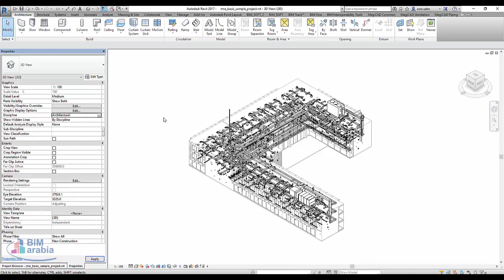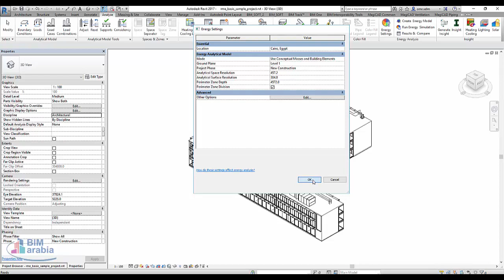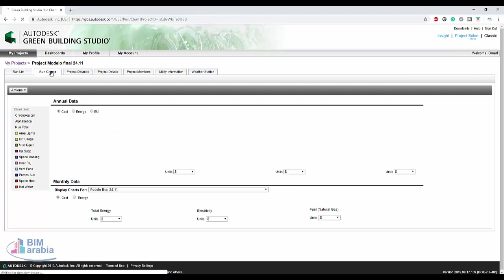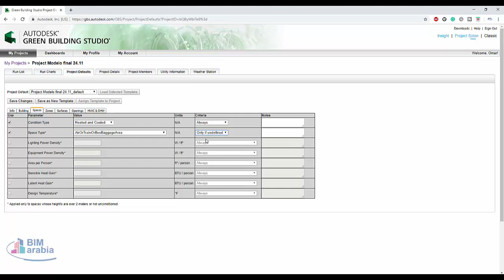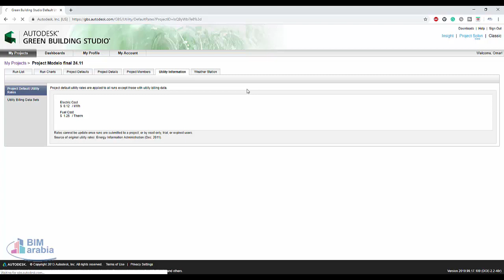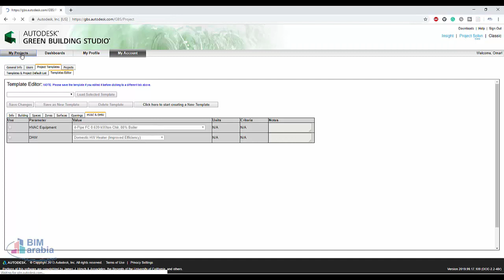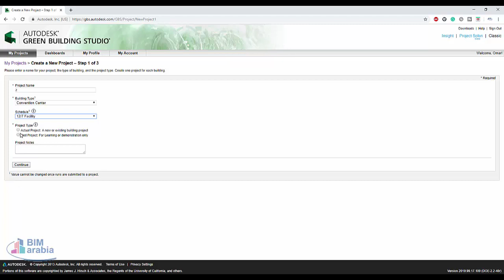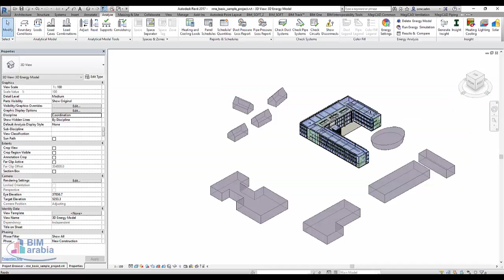green building studio